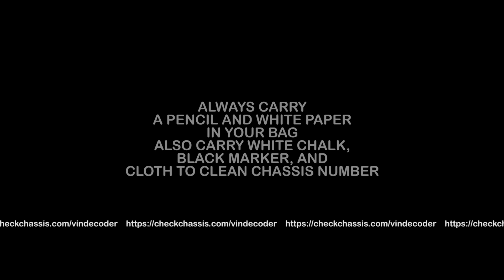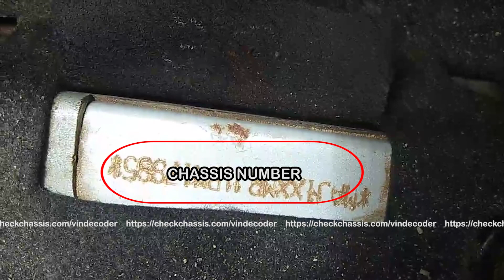2011 FORD FIGO 1.4 ZXI CHASSIS NUMBER LOCATION | CHECK CHASSIS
This video is about the location of chassis number in 2011 FORD FIGO 1.4 ZXI. Find the Chassis number location. 2011 FORD FIGO 1.4 ZXI Chassis number location.

You can check month and year of manufacturing of any vehicle chassis number.